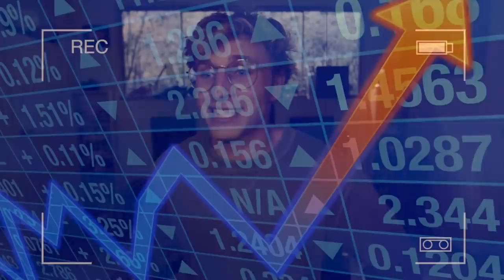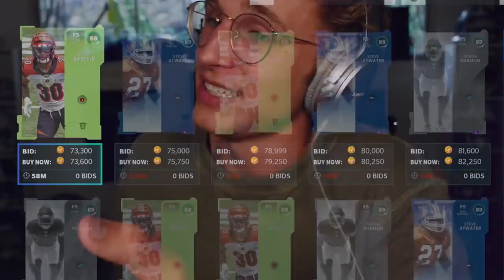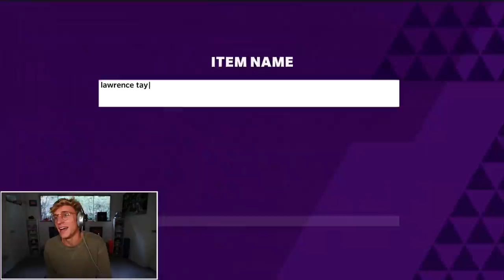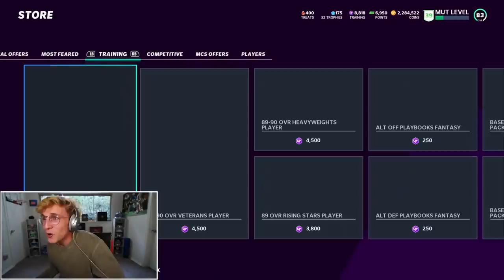The Whole Game Came Down To THIS... Wheel of MUT! Ep. #13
so i walks up to the guy and i says i says "do u even know who i am kid? i am the most famous tik tokker on this planet. i demand a seat at this restaurant." and thats the story of how i met presi-obama :)))) xdddd hehe im serious you guys no im serious